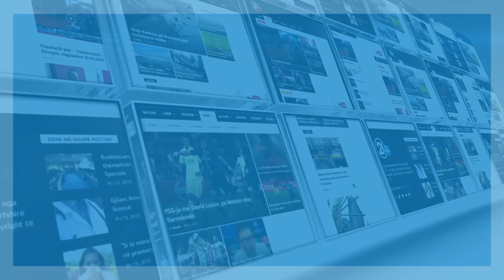CLICK - RTV 21 - Cka e detyroi te deklaroj Spahiu Daciqin - 17.05.2017